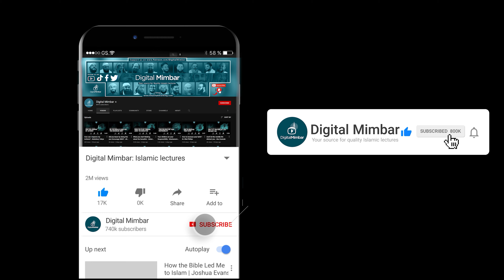Islam is NOT Adopting other peoples Culture